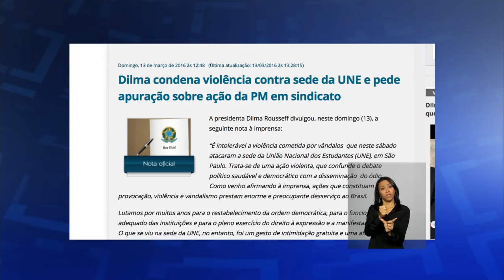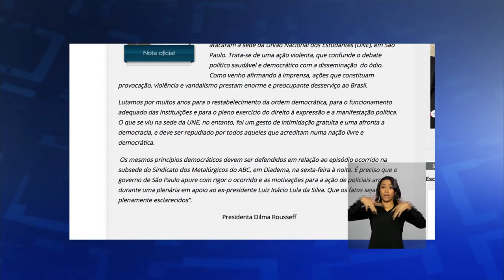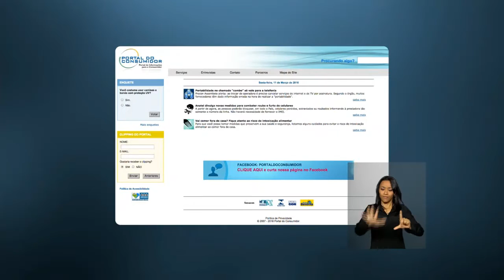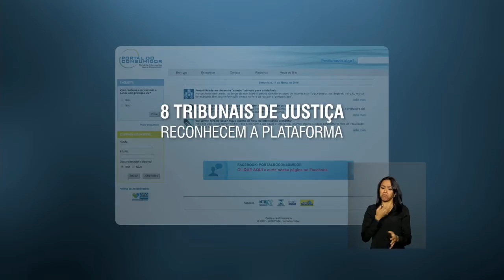Últimas - Governo federal entrega quase 500 unidades habitacionais em Luziânia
ÚLTIMAS 11h - 14.03.16: Nesta segunda-feira, a presidenta Dilma Rousseff participa da reunião de Coordenação Política. O governo federal entrega 499 unidades habitacionais do programa Minha Casa Minha Vida em Luziânia (GO). E mais: Dilma Rousseff divulgou uma nota neste domingo (13) condenando os ataques à sede da UNE, em São Paulo; plataforma Consumidor.gov.br ajuda a solucionar conflitos entre empresas e consumidores.